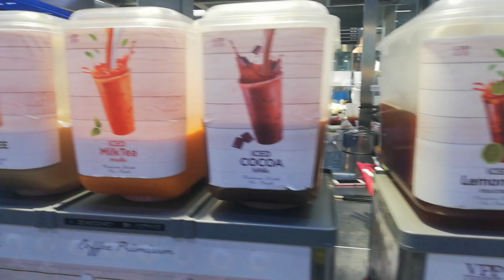MEETING WITH SUBSCRIBERS @ MY HOME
so happy to have my first subscribers come to visit me and my family
anyone else want to visit you are always welcome ka.

 Hi Everyone,
Im Nid  happy esaan Lady from Mukdahan Showing you the simple Rural life with my family, Making videos of Rural Thailand life.

If you would like to help my channel and would like to make a small donation to my PayPal

be the first to see them ka.